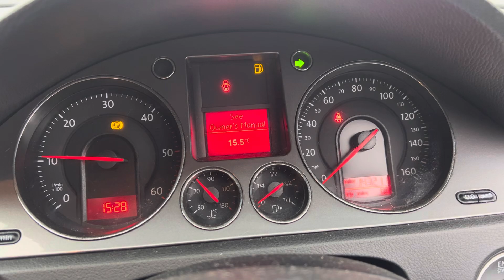Разборка Volkswagen-Passat 6 2005-2010, 2 (VIN:WVWZZZ3CZ8P020368) SY57SZJ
Основные характеристики:
Год выпуска: 2007
Двигатель: BKP254858
Объём двигателя: 2
Тип двигателя: Дизель
Коробка передач: КПП 6-ст.мех.(МКПП)
Кузов: Седан
Смотри каталог запчастей Volkswagen-Passat 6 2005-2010 на :
⏰ Режим работы колл-центра:
08:00 – 20:00 – ежедневно